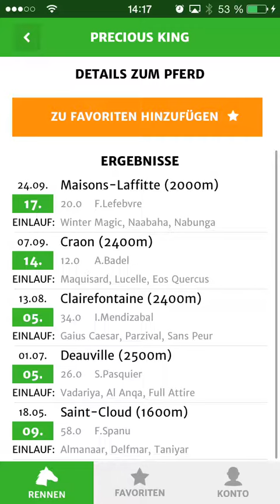App German Tote